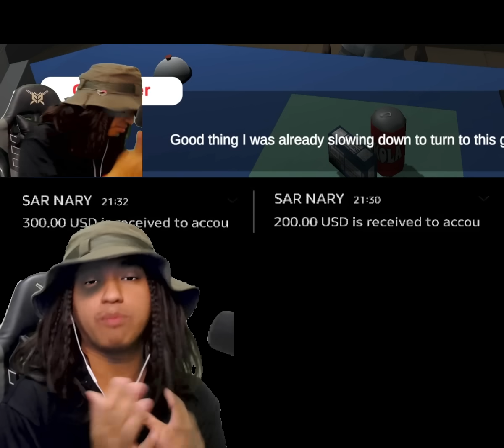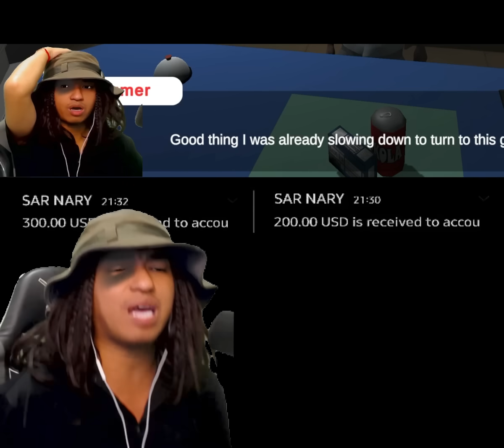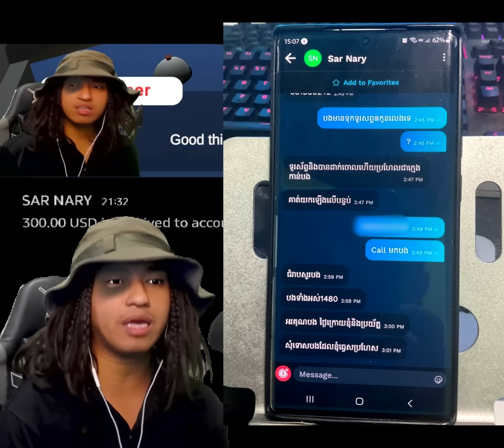ហ្វេនបាញ់លុយឲ្យខ្ញុំ 1500 $ ពេលកំពុង Live !!!